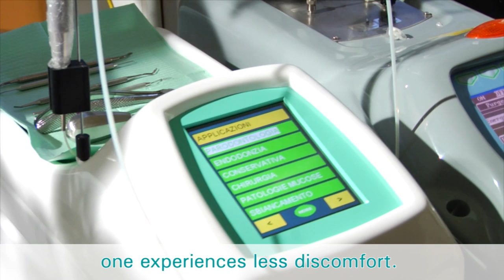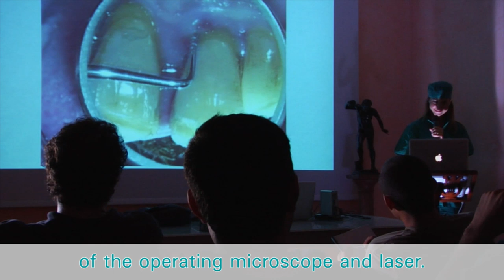Dr Martelli EDN founder - sub ENG | PERIODONTAL DISEASE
Curing Periodontitis with Laser Technology
Our periodontal specialists use not only the latest and greatest technology, but also innovative ways of treating our patients. By choosing IMI group, you choose to trust professionals that have developed a new way of curing the disease with the use of laser technology which is: painless, effective, and guarantees surprising results.